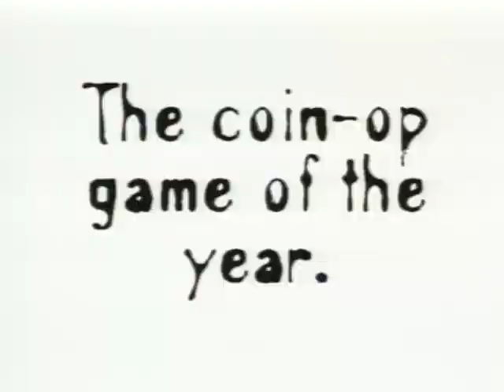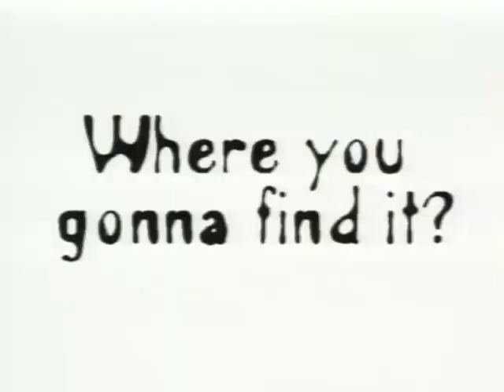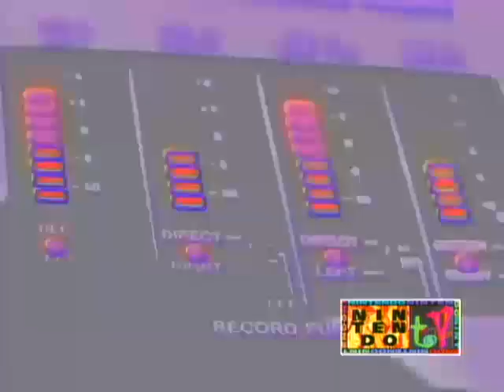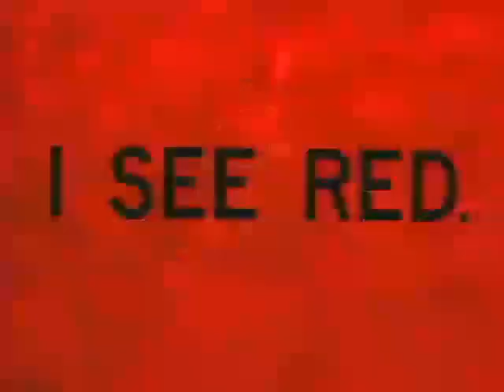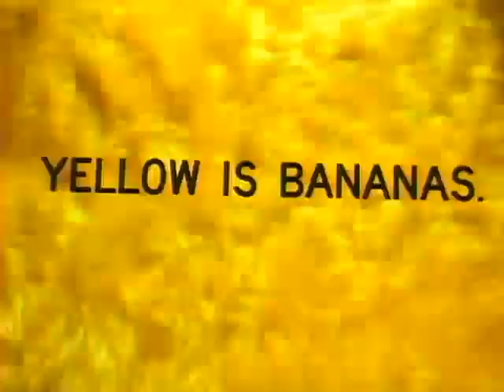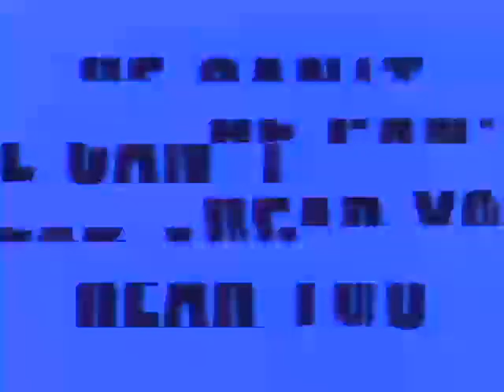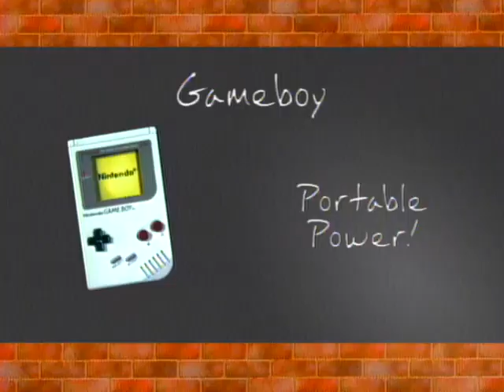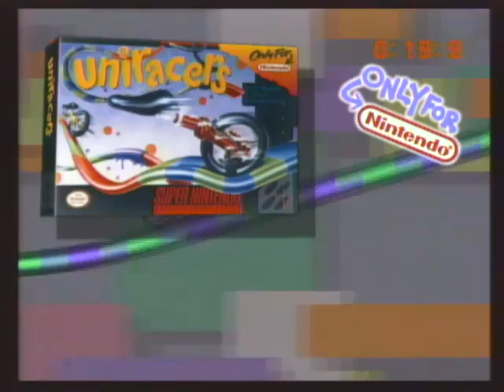Nintendo Power Preview Promotional Laser Disc Virtual Boy! 1994 1995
This is a Nintendo Power Preview Promotional Laser Disc video. From about 1994 or 1995 I think. Enjoy.